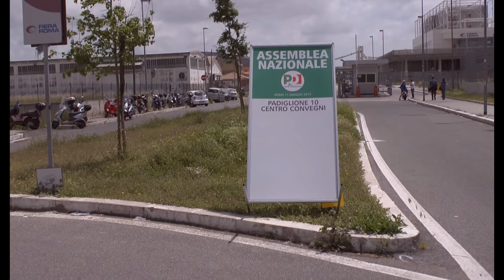What is Left? - Official Trailer 1 [2K] [UHD] (Italienisch/Italian) (Deutsch/German)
What is Left?:

Wie wohl alle italienischen Mittelinks-Wähler haben auch Luca und Gustav gehofft, mit den Wahlen vom Februar 2013 endlich eine progressive sozialdemokratische Regierung im Amt zu sehen. Doch dann hat der Erfolg des Komikers Beppe Grillo die Karten neu aufgemischt und der todgeglaubte Berlusconi hat im Wahlkampf seine erneute Auferstehung geschafft.
Der Römer Luca und der Südtiroler Gustav erzählen in ihrem dritten Film, wie sie als linksorientierte Bürger dieses letzte Jahr erlebt haben. Auch sie haben in den vergangenen Monaten viele bittere Pillen schlucken müssen: von der großen Enttäuschung des Wahlergebnisses, über die Koalition der Demokratischen Partei mit Berlusconi bis hin zur Wiederwahl des Staatspräsidenten Giorgio Napolitano. Doch was bedeutet es in einer solchen Situation „links“ zu sein? Stimmt es, so wie Grillo es verkündet, dass Links und Rechts keinen Unterschied mehr macht?

Regie: Gustav Hofer, Luca Ragazzi

Cast: Lucia Mascino, Fabrizio Barca, Celeste Costantino